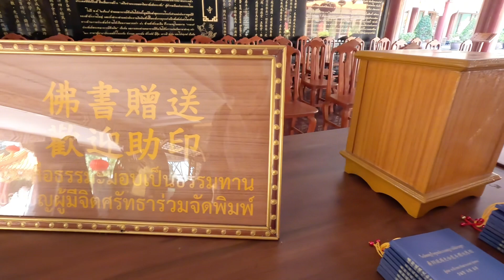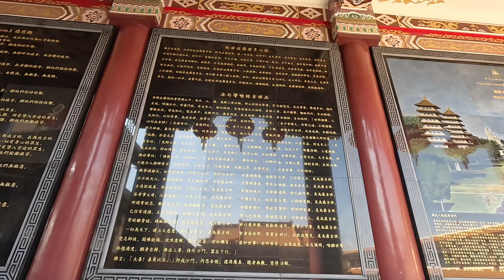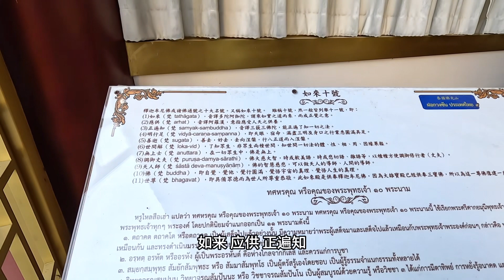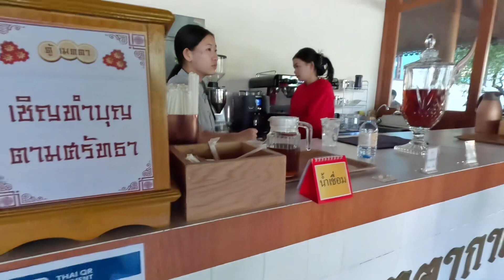在泰国曼谷居然也有一座星云大师创建的佛光山道场，寺院里面还有一尊大观音像#佛教圣地#佛光山#星云大师